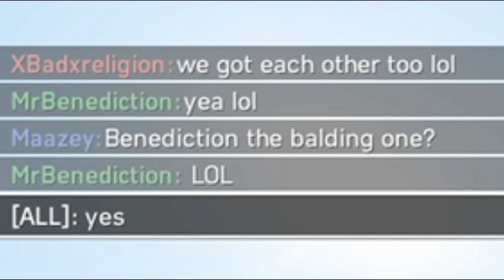Ruining pilots lifes in style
the RPG is deadly. thanks for all the support lately, love you guys.